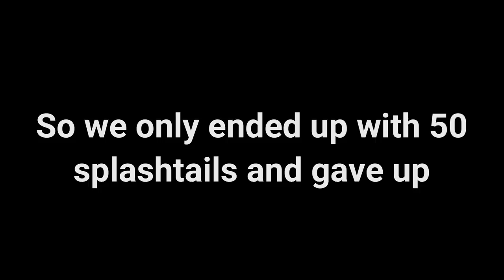Fishing Ruby Splashtails to Extinction | Sea of Thieves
Can we eliminate the scum known as the Ruby Splashtail from the Sea of Thieves? Only one way to find out!

Hope you all enjoy this video, was a lot of fun to make!